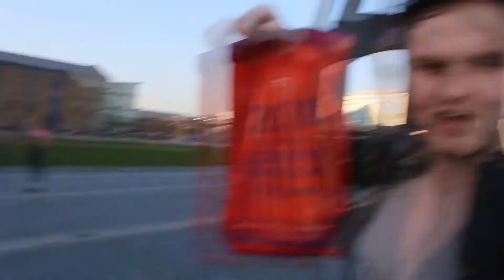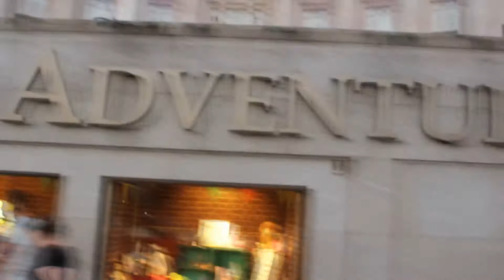The Vlog_Ep_4/Giveaway Results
this is a little Vlogg I Filmed the other day in London
1st place : Wayne
2nd Place : The Unfitting Key
3rd Place : Zac
Congrats to you guys and thanks to everybody else that entered!!!

I will send out the winning this weekend :)